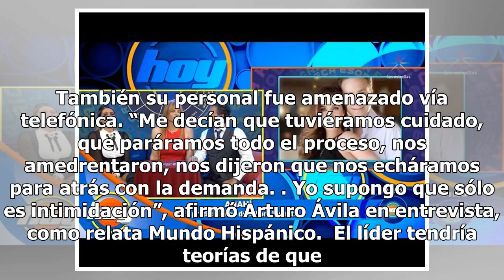Mhoni Vidente 'está advirtiendo'; Banda Machos denuncia amenazas de muerte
Los integrantes de Banda Machos denunciaron amenazas de un grupo delictivo y aseguran que reforzaron su seguridad. La banda declaró que fueron amenazados de muerte por un grupo delictivo, luego de que dos músicos de Los Norteños del Río Bravo fueron asesinados cerca de la frontera, y de que Mhoni Vi...